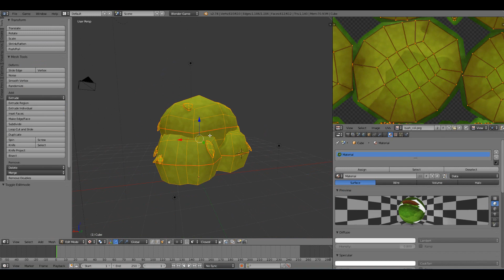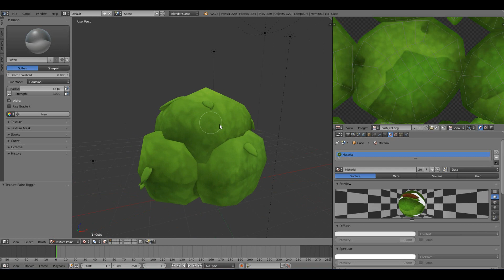Blender Quick Tip: How to remove seams in your textures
Hey guys! Just a quick tip for you guys that shows a method I discovered for getting rid of seams. Blender's texture painting is better than I thought after all. :)